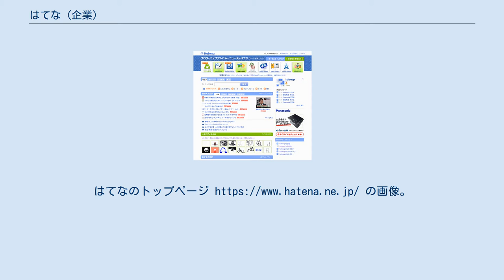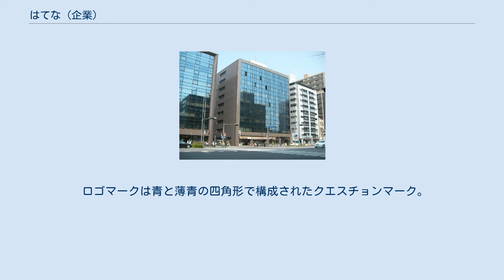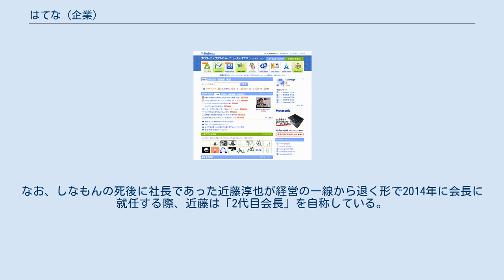はてな (企業)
はてなのトップページ の画像。
2008年12月のもの。
 株式会社はてなは、主にナレッジコミュニティサービス「人力検索はてな」やブログホスティングサービス「はてなブログ」、ソーシャルブックマークサービス「はてなブックマーク」などの開発・運営を日本で行なっている企業。
現在の代表取締役は栗栖義臣。
 2001年7月19日、京都府京都市下京区京都リサーチパークに有限会社として設立。
2004年2月1日に株式会社へ組織変更し、4月10日に東京都渋谷区に移転した。
2008年4月、東京オフィスを営業拠点（本店）として残したまま、開発拠点（本社）を京都府京都市中京区に移転。
同年5月に東京本店も目黒区中目黒に移転した。
 2006年3月30日、アメリカのシリコンバレーに100%子会社「Hatena Inc.」を設立した。
代表には日本と兼任で近藤が就任した。
 2014年8月1日、近藤淳也が代表取締役会長に就任、栗栖義臣が代表取締役社長に就任。
 ロゴマークは青と薄青の四角形で構成されたクエスチョンマーク。
 はてなのサービスなどで画像としてたびたび登場する犬は近藤社長夫妻の飼い犬で、名前は「しなもん」（ウェルシュ・コーギー・ペンブローク：雄：1997年10月8日 - 2013年6月21日）という。
 名前の由来は、村上春樹の小説『ねじまき鳥クロニクル』の登場人物から。
はてなのマスコット的存在（会長）と位置づけられている。
なお、しなもんの死後に社長であった近藤淳也が経営の一線から退く形で2014年に会長に就任する際、近藤は「2代目会長」を自称している。